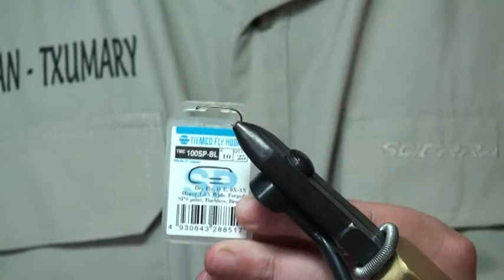Escarabajo - Montajes en tiempo de lluvias